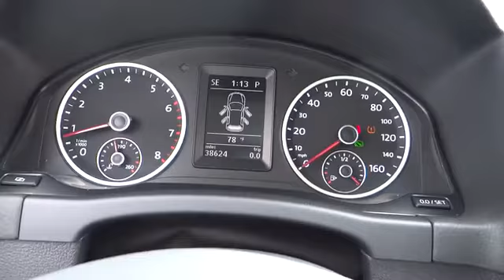2012 Volkswagen Tiguan Nassau County Long Island New York VW U5339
2012 Volkswagen Tiguan  - Stock#: U5339 - VIN#: WVGBV7AX7CW523110

Sunrise Volkswagen
931 Sunrise Highway

CLEAN CAR FAX. NO ACCIDENTS , MOONROOF, NAVIGATION/GPS/NAV, ONE OWNER, SERVICE RECORDS AVAILABLE!, And VW CERTIFIED. Turbo! Wow! What a nice smaller SUV. This good-looking and fun 2012 Volkswagen Tiguan has a great ride and great power. I really enjoyed driving it. It's very clean, almost new, and really fun to drive. Whoa! To say it's 'clean' would be the understatement of the century. Volkswagen Certified Pre-Owned means you not only get the reassurance of a 2yr/24,000 mile Bumper-to-Bumper Limited Warranty, but also a 112-point inspection/reconditioning, 24/7 roadside assistance, and a complete CARFAX vehicle history report. SUNRISE VW..WHERE THE SUN ALWAYS SHINES ON SAVINGS!